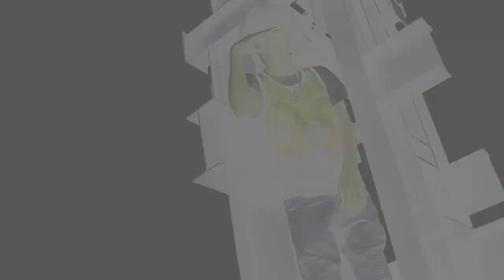Paidd K (Talking Shit)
Produced by : Bess Thane Crakin